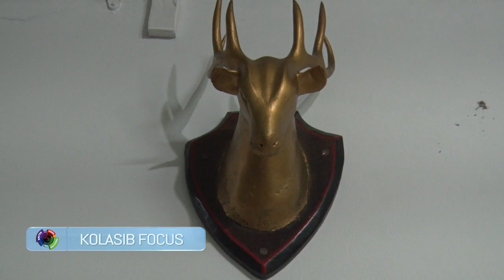Kolasib Focus: Lalthlamuana Lemziak thiam